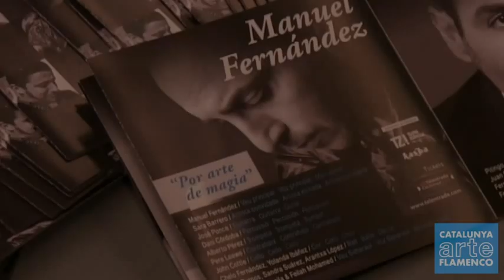Manuel Fernández - Presentación de "Por Arte de magia"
Presentación del disco "Por Arte de Magia" de Manuel Fernández en el Teatro Zorrilla de Badalona, dentro del Festival Catalunya Arte Flamenco 2014.